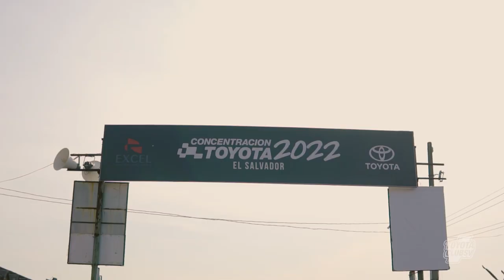Concentración Toyota 2022 presentado por EXCEL Automotriz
Después de dos años en pausa por la pandemia, la Concentración Toyota vuelve a reunir a todos los apasionados Coyoteros en el Autódromo El Jabalí de El Salvador, esta vez acompañados de los Gigantes Latinoamericanos del Drift Mario Brenes de Costa Rica, Lucho Mendoza de Perú y Fernando Montero de Uruguay. ¡Pasamos un día inolvidable! Somos LocoToyota. ¡Nos vemos en 2023!